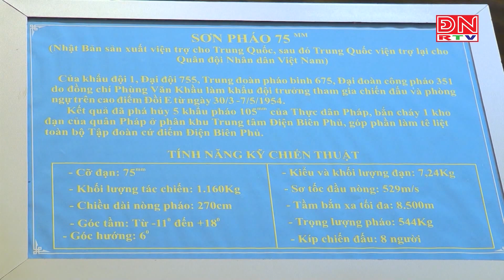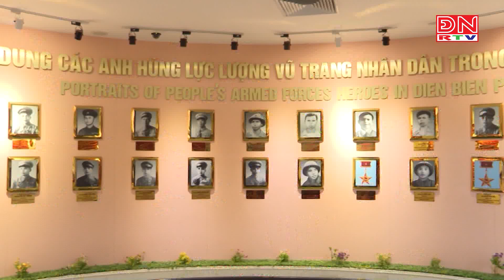Nơi lưu giữ giá trị lịch sử Chiến thắng Điện Biên Phủ